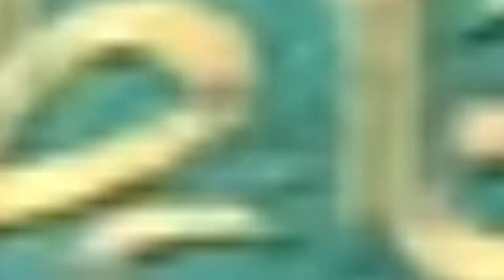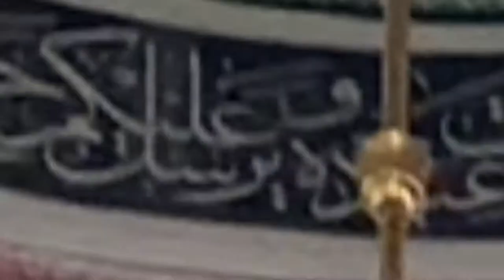HAZRI IN ROZA E RASOOL (SAW) | Aizaz Arif